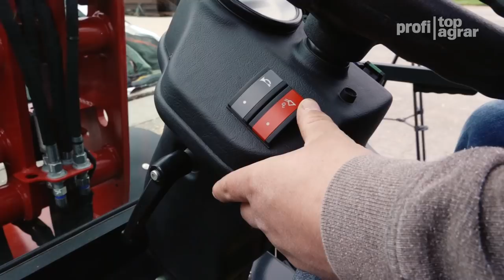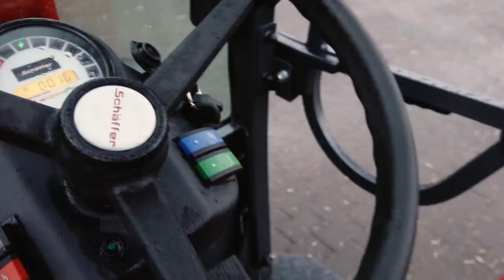Schäffer Akku-Hoflader 23e: Lädt an der Dose | profi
Schäffer ergänzt sein Hoflader-Sortiment durch eine elektrisch angetriebene Version. Wir durften den 23e nun auf einem landwirtschaftlichen Betrieb in der Nähe von Soest in Nordrhein-Westfalen fahren und einen Blick auf die Technik werfen.

Das Unternehmen Schäffer hat mit dem 23e nun auch einen elektrisch angetriebenen Hoflader im Programm.
Wir konnten den Lader, dessen Basis das Hoflader-Modell 2345 ist, zusammen mit den Kollegen von der Top Agrar auf einem Milchviehbetrieb in der Nähe von Soest fahren.
Nach dem Verlassen des Sitzes betätigt ein elektrischer Stellmotor automatisch die Handbremse.
Die Betätigung des es dritten Steuerkreises erfolgt proportional über einen Schalter am Bedienhebel. Außerdem kann er über einen separaten Kippschalter auf Dauerbetrieb umgestellt werden. Die Durchflussmenge wird dann über einen Drehschalter angepasst.
Auf dem Kombiinstrument lässt sich der aktuelle Ladestand der Batterien ablesen.
In dem eingesetzten Lader waren zwei Lithium-Ionen-Batteriepakete mit insgesamt 13,4 kWh Kapazität eingebaut. Sie speisen den 21 kW starken Elektromotor des Fahrantriebs sowie den rund 10 kW starken Elektromotor der Hydraulik bei einer Spannung von 260 Volt.
Unter normalen Einsatzbedingungen kann der Lader so bis zu 5 Stunden betrieben werden.
Neben dem normalen Fahrmodus, mit dem sich der Lader sehr agil und spritzig bewegen lässt, eignet sich der Eco-Modus vor allem für feinfühlige Aufgaben. Nach umlegen eines Schalters wird so die Höchstgeschwindigkeit von 20 auf 15 km/h gedrosselt sowie die Antriebsleistung auf 11 kW begrenzt. Dies spart natürlich auch Strom.
Alles in allem lässt sich die Arbeit sehr leise und vor allem sauber ohne den Ausstoß von Abgasen erledigen.
Im Stall mussten sich die Kühe allerdings erst an die fehlenden Motorgeräusche gewöhnen. Anfangs ist also etwas Feingefühl gefragt. Auch nicht zuletzt wegen der sehr direkten Bedienung der Maschine.
Nach der Arbeit kann der 23e über das Onboard-Ladegerät innerhalb von vier Stunden an einer 230-Volt-Steckdose aufgeladen werden.
Noch mehr interessante Details zum Schäffer 23e lesen sie im Fahrbericht in der Ausgabe 7/2019 der profi.

Credits:
Redaktion: Alexander Bertling
Kamera: Florian Tastowe &  Andreas Huesmann
Schnitt: Roman Hünefeld
Sprecher: Christoph Wittelsbürger